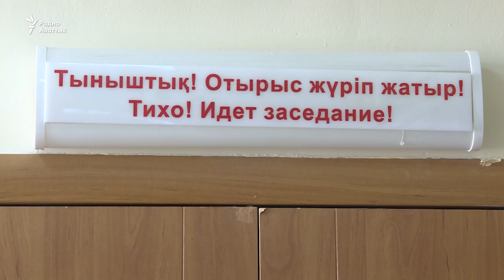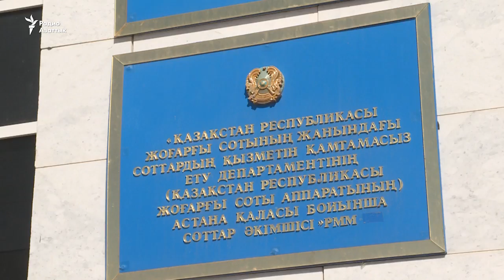Квартиры без документов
37 астанчан пять лет не могут получить документы на свои квартиры, обивая пороги судебных инстанций.